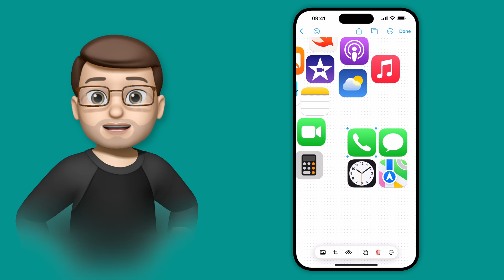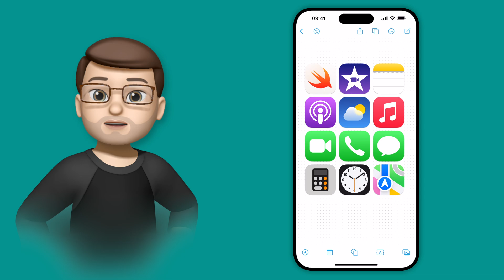iOS 18 Freeform: Perfect Alignment with Snap to Grid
Discover the new “Snap to Grid” feature in Freeform with iOS 18, making it easier than ever to align and organise your content. This video demonstrates how to quickly and neatly arrange objects on your Freeform boards, ensuring a tidy workspace.